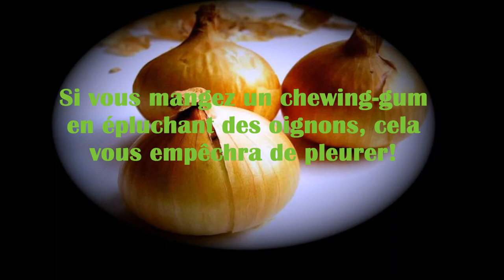Top 10 | Le saviez-vous? (part 1)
JE TIENS à PRÉCISER QUE LA FAUTE D'HORTOGRAPHE SUR LE MOT: "fait" à ÉTÉ VOLONTAIRE DE MA PART CAR ÉCRIRE FAITS COMME CA : fets, C'EST INCROYABLE ! :o

Bon visionnage !

Likez et commentez mes vidéos, merci !